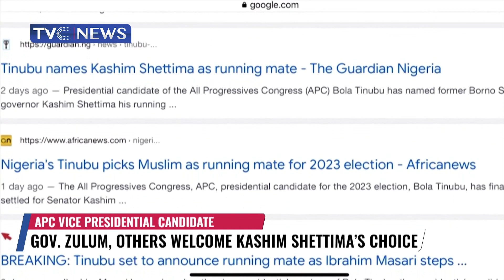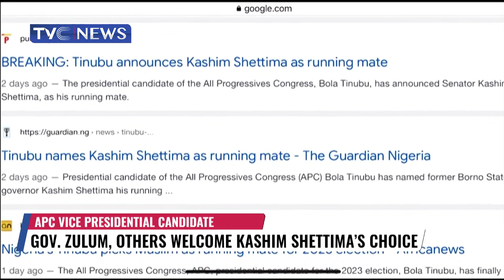Tinubu's Running Mate - Governor Zulum and Others Support Kashim Shettima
Borno state governor Babagana Zulum described the nomination of Senator Kashim Shettima as APC’s Vice-Presidential candidate as the wisest choice the party’s presidential candidate Asiwaju Bola Ahmed Tinubu, could have made.
He disclosed this in an interview with TVC News at the Government House Maiduguri.